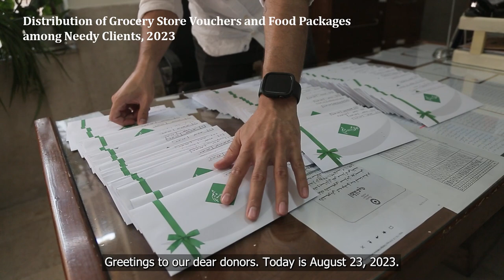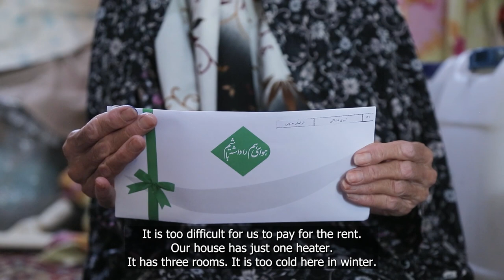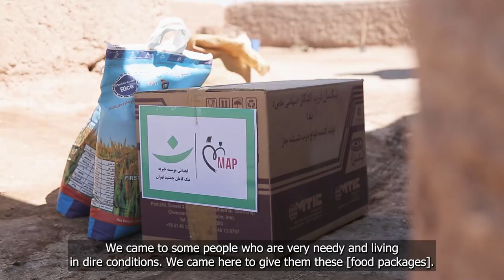Hunger Relief Program for 908 Families in 4 Provinces Across Iran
Our Hunger Relief Program has provided essential food supplies to 908 families across four Iran provinces, helping combat hunger and malnutrition. Together, we’re making a real impact by ensuring families have access to the basic provisions they need to thrive.